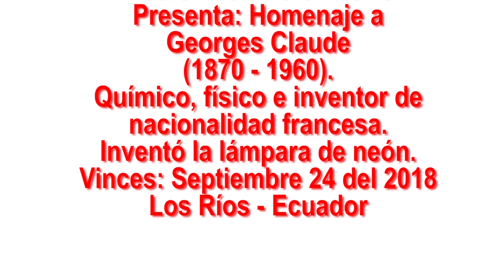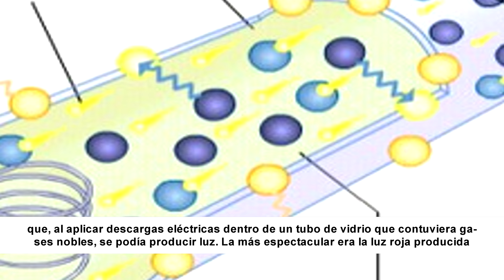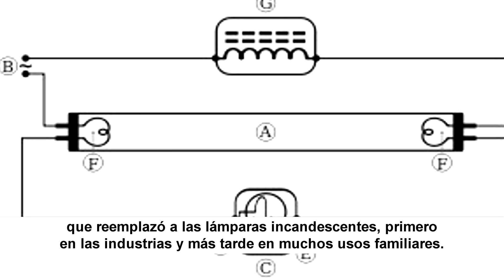Homenaje a Georges Claude al 2018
Amigos universales, ahora les comparto un reporte         especial sobre Georges Claude, químico, físico e inventor de nacionalidad francesa, inventó la lámpara de neón, que el día de hoy (septiembre 24 del 2018), se recuerda un año más de su natalicio, nota emitida en Radio y TV París de Vinces. Espero que sea de vuestro interés, saludos cordiales.